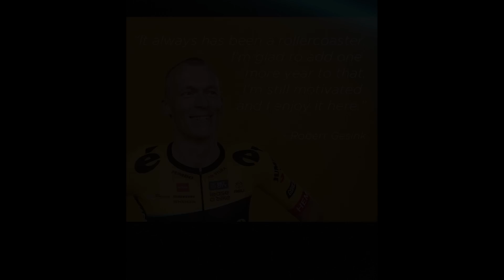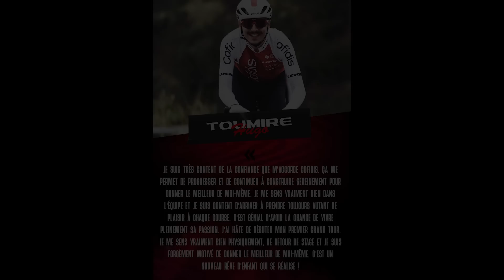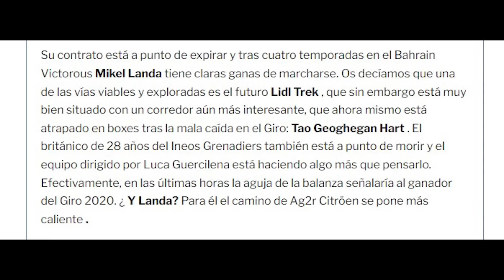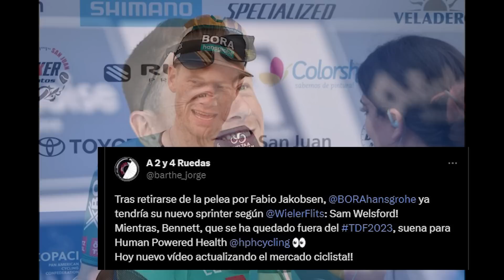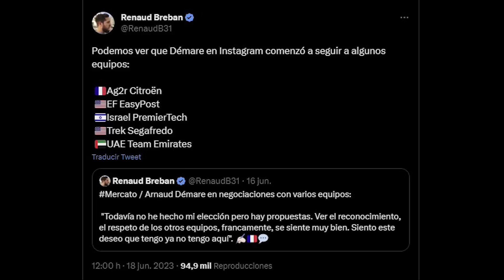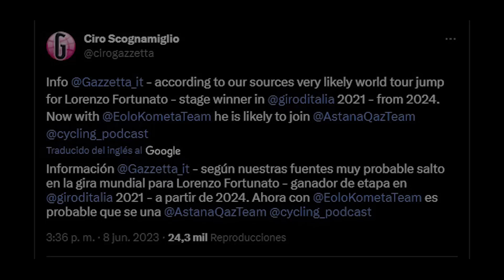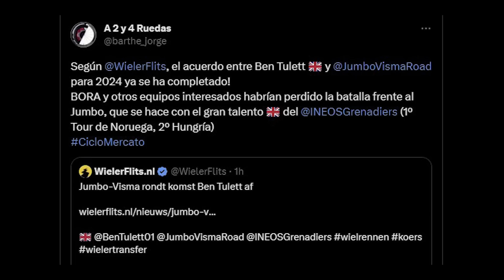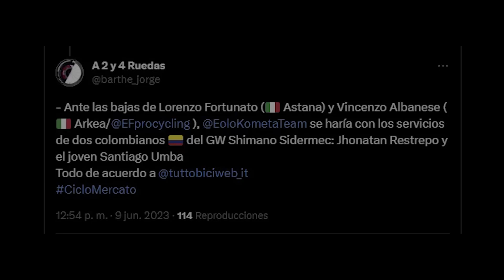MÁS Y MÁS RUMORES del MERCADO CICLISTA (+ RENOVACIONES) - Landa, Tao, Roglic, Démare, Jakobsen...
Volvemos a la carga con el canal y, salvo sorpresa, nos quedaremos por aquí todo el verano!
Mayo y junio han pasado, el 1 de agosto se acerca y el mercado ciclista no para de sacar rumor tras rumor. Así que en este vídeo, además de comentar las renovaciones que han ocurrido en estos dos últimos meses; también hablaremos de todos los rumores que han ido saliendo. Tenemos vueltómanos (Landa, Tao, Thomas o Roglic), sprinters (Démare, Jakobsen, Welsford, Milan o Bennett) y otros como Cosnefroy y Madouas que podrían cambiar de equipo la próxima temporada.

CAPÍTULOS
0:00 – Introducción
0:46 – Renovaciones (Vine, Ciccone, Kooij, Laporte, Healy…)
5:51 – Rumores equipos World Tour
5:54 – El nuevo Lidl-Trek: Landa, TGH, Bennett
7:20 – El futuro de muchos sprinters (Jakobsen, Milan, Bennett…)
9:59 – Salidas clave del Groupama-FDJ: Démare + ¿Madouas?
11:38 – Los posibles refuerzos del Astana
12:39 – Más y más calidad para el Arkea
13:53 – INEOS: ¿Tao y Tulett fuera y Geraint Thomas renueva?
14:56 – ¿Roglic fuera de Jumbo Visma?
15:39 – Rumores ProTeams
15:42 – EOLO: Albanese, hermanos Bais, Restrepo y Umba
16:30 - 2 fichajes de gran nivel para el Tudor de Cancellara
17:06 – Resto ProTeams: Widar, Froome
18:00 – Despedida